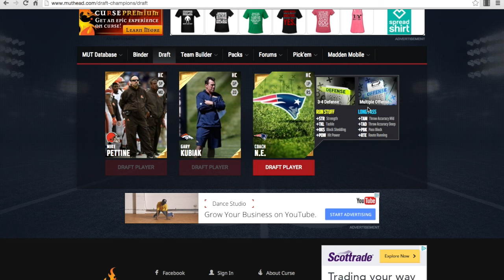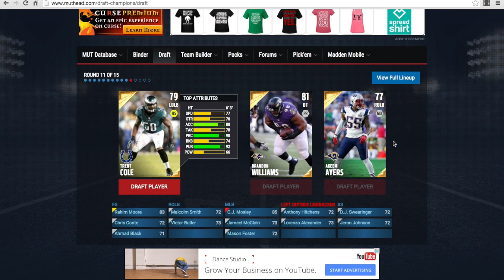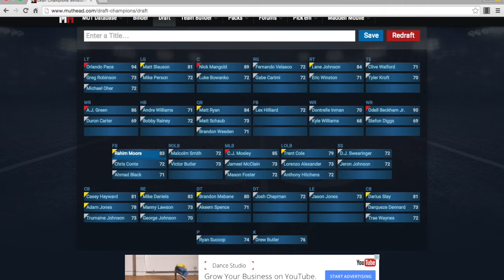"Sick Cards!" | Draft Champions | On Muthead #3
This video is about "Sick Cards!" | Draft Champions | On Muthead #3